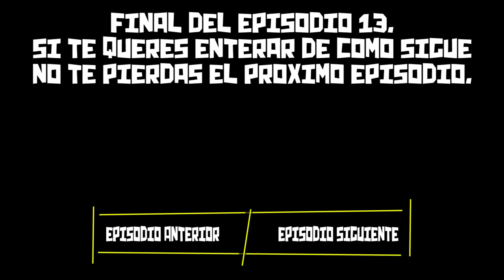ME MATO A MI MISMO | SOMA Gameplay Español | Episodio 14 | DonPappa.